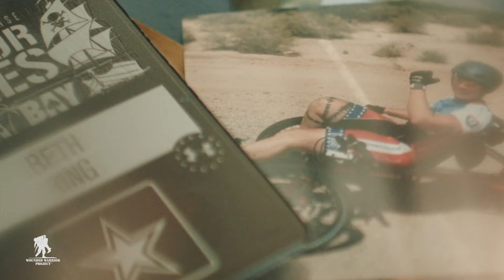Unstoppable | A Woman Vet’s Story | Woman Warriors Initiative | Wounded Warrior Project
Warrior Beth King shares her recovery journey with Wounded Warrior Project. Beth describes having big goals cut short because of a combat injury. Loving the wind in her face, she receives a piece of herself back when riding the recumbent trike.

Women represent the fastest-growing population among military service members and veterans. As the population grows, we learn more about their experiences.

Wounded Warrior Project offers veteran benefits services & resources for wounded  veterans. WWP developed with the Women Warriors Initiative to address disparities in women’s veterans and to empower our sisters who have served.